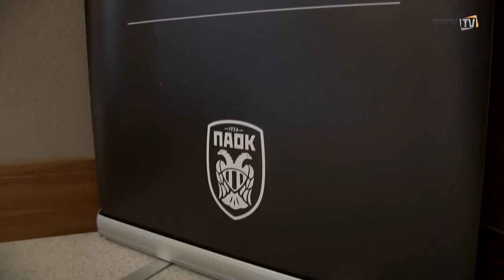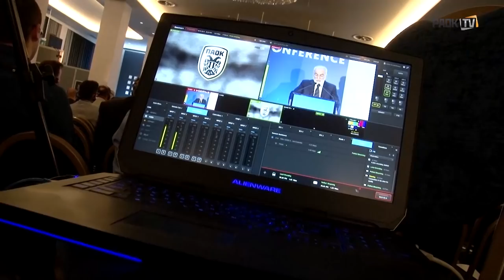"Να δημιουργήσουμε έναν ανεξάρτητο ΠΑΟΚ" - PAOK TV